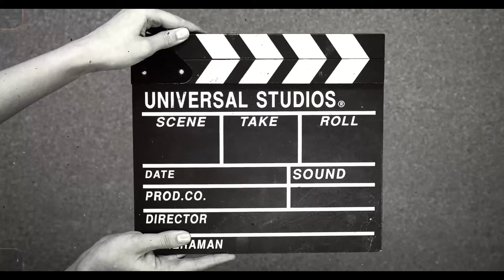İstagram Motor videoları..*(2)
İstegram - @wz_emir